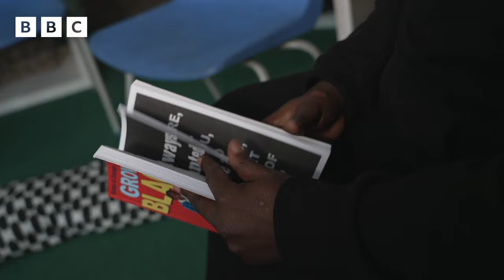Stephen Lawrence: Who was he and what happened to him? | Newsround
Stephen Lawrence was a black teenager who lived in Plumstead in south-east London. On 22 April 1993, Stephen was killed in a racist attack by a gang of white men.

His younger brother Stuart is using one of the darkest times for their family to make a difference.

Stuart has written a book called Growing Up Black in Britain and he's returned to his old primary school to answer questions from children there.